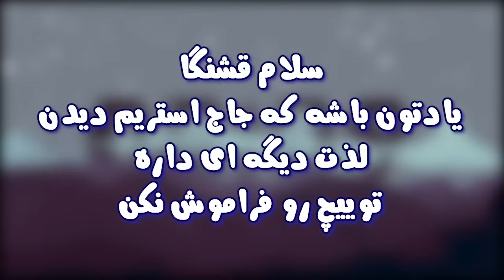پشم ریزون ترررییین قرار ناشناس !! / شهاب صادقی 😂🔥